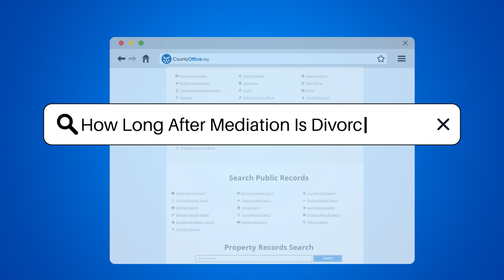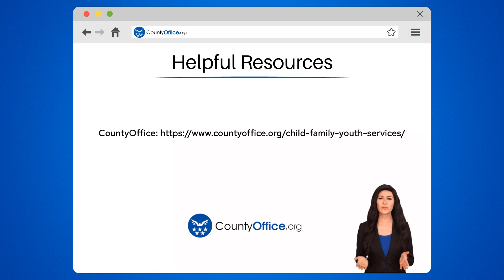How Long After Mediation Is Divorce Final? - CountyOffice.org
How Long After Mediation Is Divorce Final? In this enlightening video, we delve into the timeline following mediation for the finalization of a divorce. Once an agreement is reached, it undergoes scrutiny by the court to ensure legal compliance and fairness to both parties. The court's approval process duration can vary, ranging from a few weeks to several months, contingent on the court's schedule and workload. Upon approval, a final judgment of divorce is issued, officially terminating the marriage. This legal decree signifies the conclusive end of the divorce proceedings. It is crucial to diligently follow up with the court to guarantee the completion of all requisite steps for the divorce to be officially finalized.